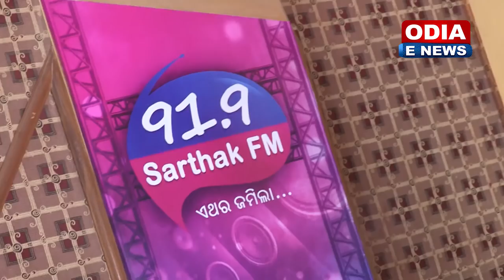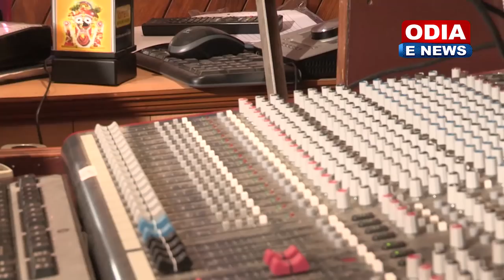FULL GIRLFRIEND MORO SONG MAKING || HUMAN SAGAR